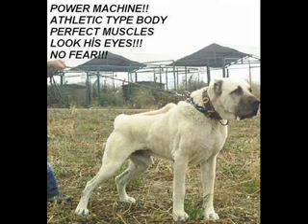Kangal Dog, Anatolian Shepherd Dog Part 1.flv